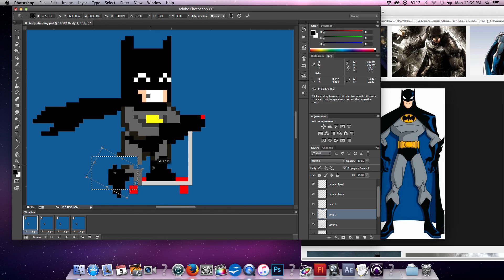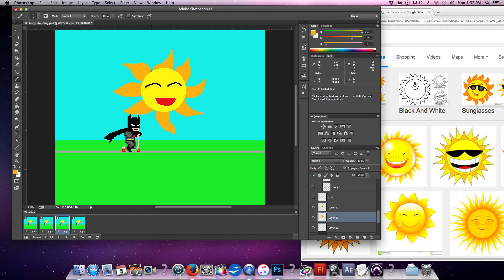Time lapse pixel animation- Batman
I personally like when people post the process of their work so I decided to do one myself.